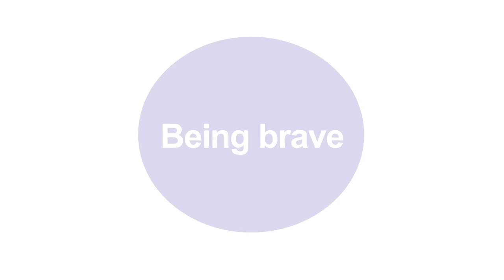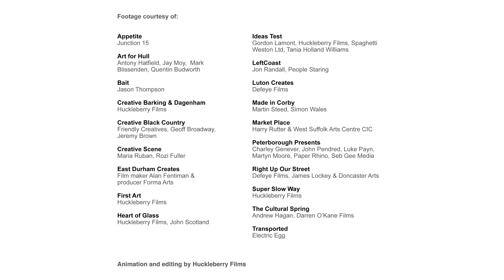Creative People and Places - Being Brave